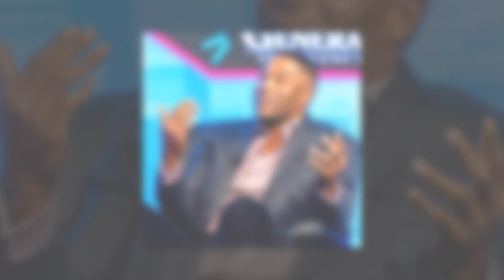New Update!! Breaking News Of Michael Strahan || It will shock you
Good bye